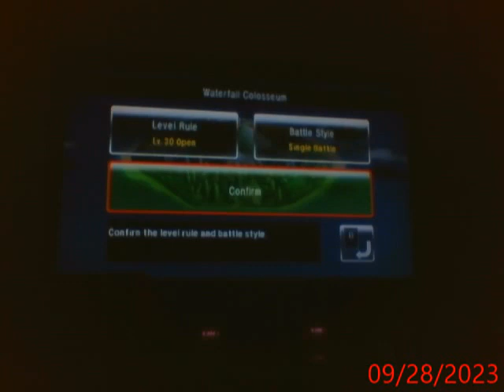Lets play Pokemon Battle Revolution part 48 (Redone)